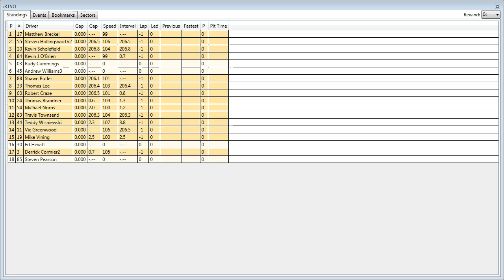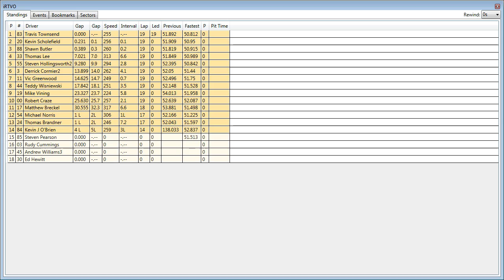MaxSpeedTV Broadcast (Untitled)